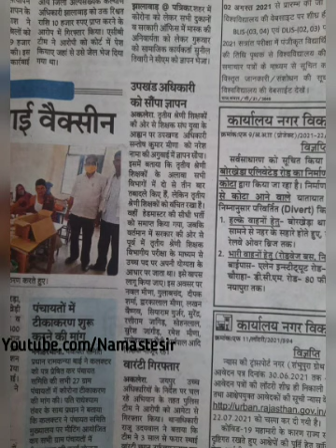हजारों की संख्या में तबादले आवेदन,तृतीय श्रेणी शिक्षकों के साथ छलावा,डोटासरा ने पद का उठाया फायदा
हजारों की संख्या में तबादले आवेदन,तृतीय श्रेणी शिक्षकों के साथ छलावा,डोटासरा ने पद का उठाया फायदाnamaste_sir
Rpsc2ndGrade transfer
third grade teacher transfer
Rpsc1stGrade transfer

University_Exam_Breking_News
Kumaun university
Delhi University
Haryana University
Maharashtra University
Karnataka University
Bihar University
MP University
UP University
Chattisgarh University
Himachal Pradesh University